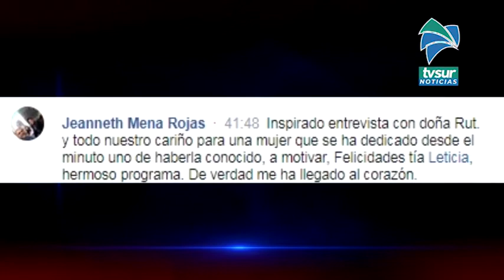Con una invitada de lujo iniciamos el programa del Corazón a la Razón